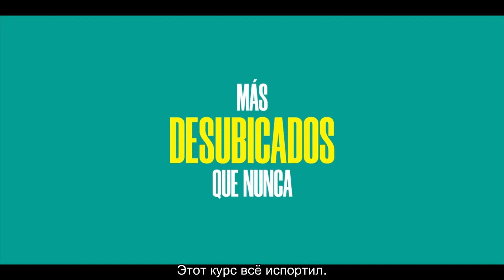Альфа самцы (2024, 2 сезон) | Официальный трейлер | Нетфликс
Альфа самцы (2 сезон, 2024) / Alpha Males 2 | Официальный трейлер | Нетфликс

Педро, Луис, Рауль и Санти — четверо друзей, каждый из которых пытается примириться с новым миром сильных женщин в своей собственной неуклюжей манере.